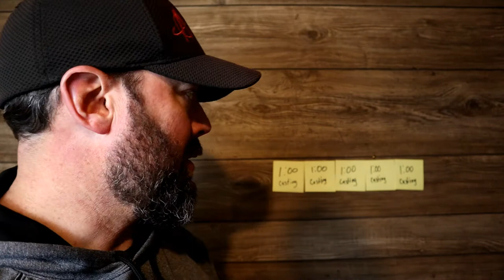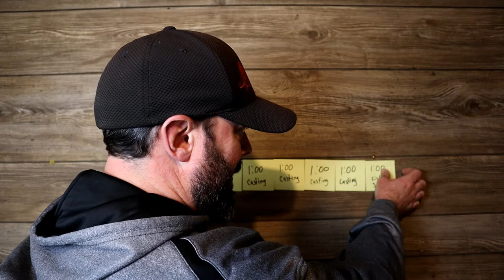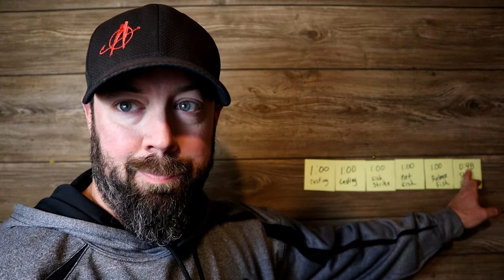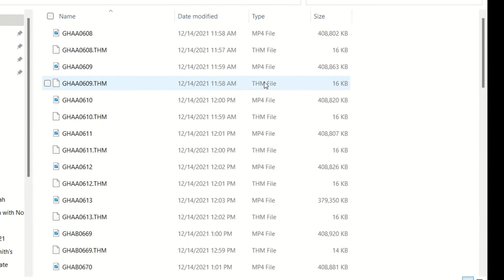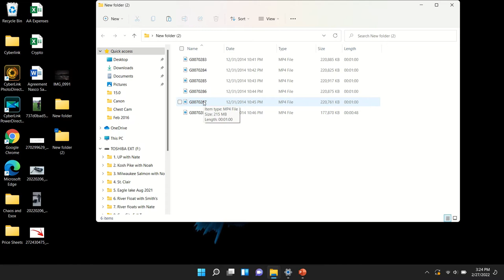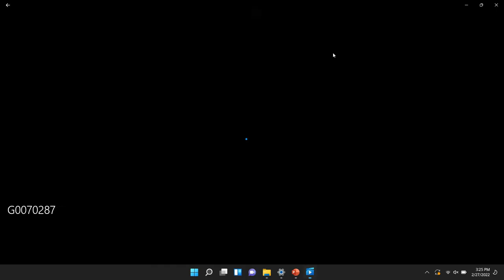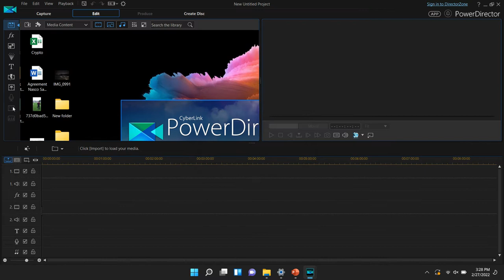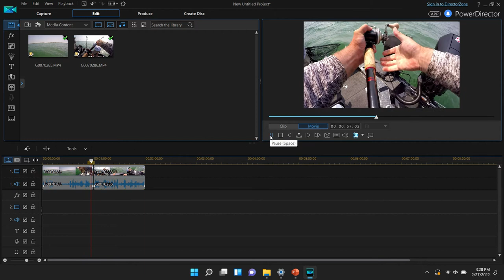BEST TIP FOR OUTDOOR FILMING!! - Looping Video to Save Space and Film all Day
Using the Looping function on a GoPro Action camera is one of the best tips to use if you like to film your fishing, hunting, or outdoor adventures! This is a detailed overview of how looping works and how the files are saved to the cameras SD Card.